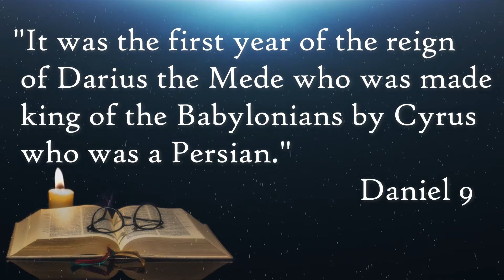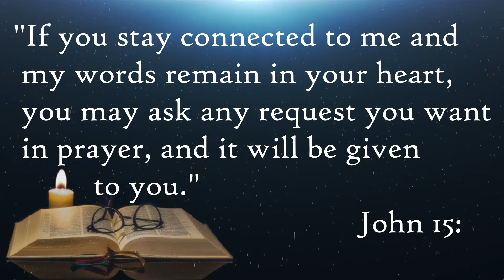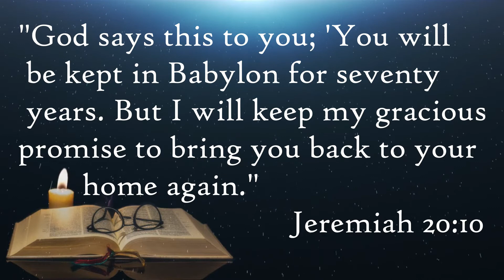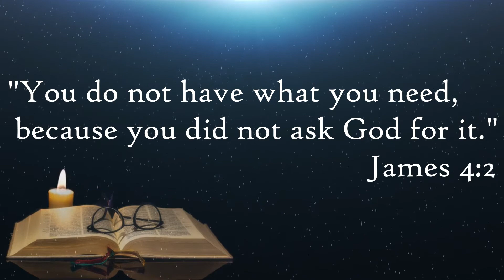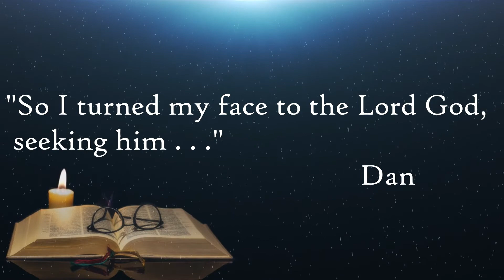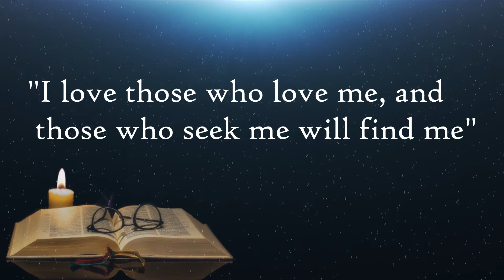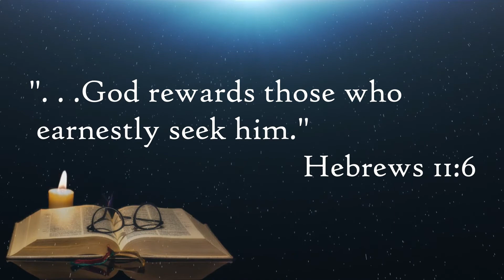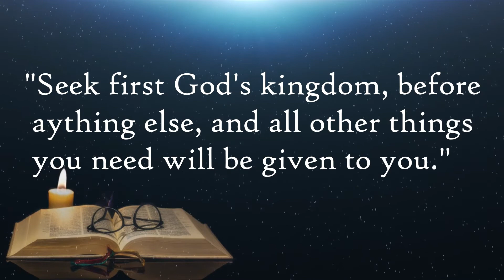UPC Service 4/19/20 - How to Pray in a Crisis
Join us in praise and worship as we hear from Pastor Nehemiah Chigoji.

How to Pray in a Crisis

To give your tithe's and offerings use one of the following methods;